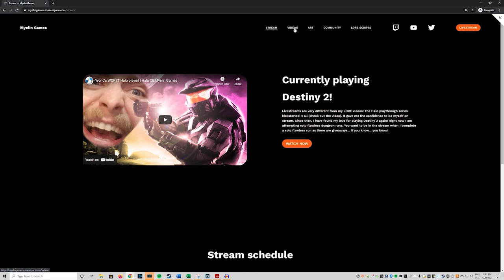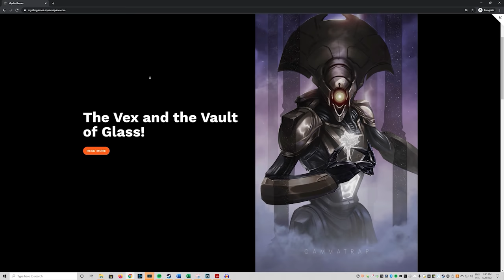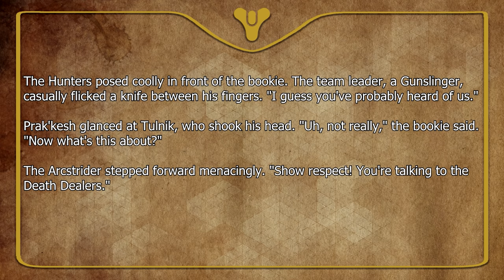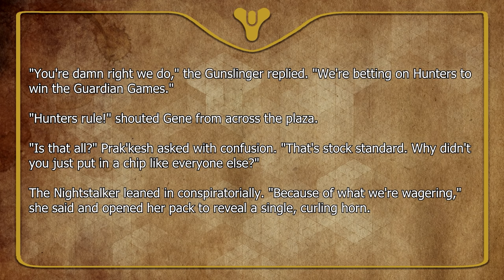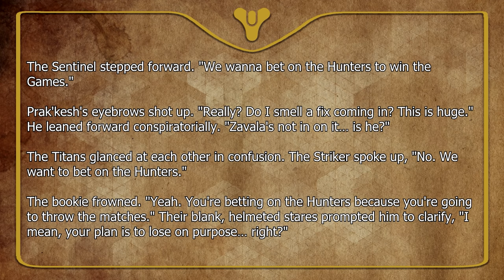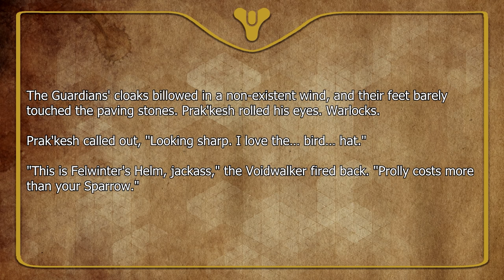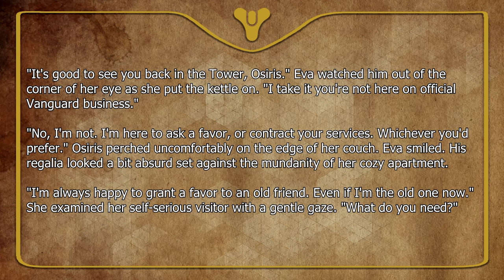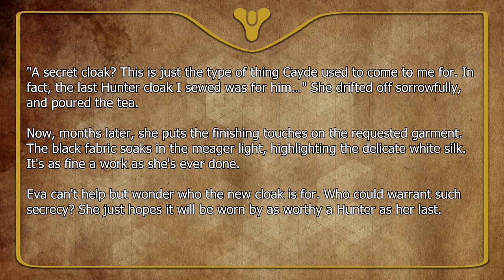Destiny 2 Lore - The next Hunter Vanguard! | Myelin Games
Welcome back to the latest Destiny 2 Lore episode, in today's lore video I am discussing the new lore released with Guardian Games. Guardian games released four new lore entries, one of which potentially reveals the next Hunter Vanguard!